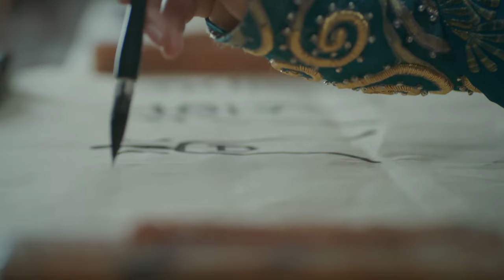【权谋武侠大戏】凤囚凰 Phoenix in Captivity 17 | 智勇双全女将#白鹿，为家国大义舌战群臣，却被皇帝猜忌，又遭爱人背叛（白鹿，宋威龙，赵露思，许凯）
▶剧情介绍：
故事发生在大分裂时期的南北朝刘宋王朝，史称前废帝的刘子业即位，他年纪轻轻却残忍凶暴，阴毒无情，嗜血如命，他滥杀无辜，淫乱后宫，将刘宋的江山带向危亡。在他短暂的生命中，他与同母姐姐山阴公主刘楚玉的不伦关系尤其令人不齿。天地昏暗，民不聊生。江湖第一帮派天机楼不满刘子业的暴政，派出朱雀进入公主府，期间她与公主的面首容止相识，并为其所吸引。在各方势力运作下，刘子业终结了他匆匆而罪恶的一生。而就在此时，朱雀又发现了容止的真实身份。